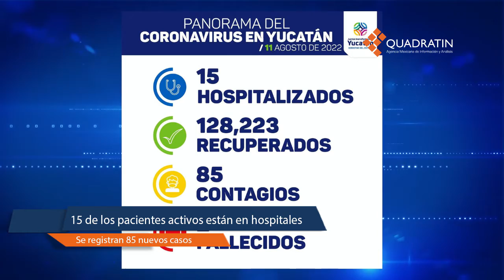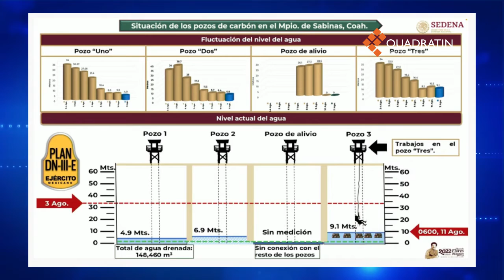RESUMEN 11 DE AGOSTO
EnResumen QuadratínYucatán | No te pierdas la información más relevante generada este Jueves 11 de Agosto 👇